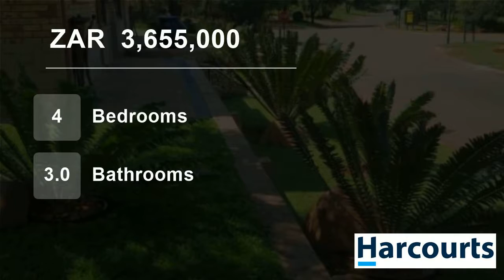4 Bedroom House For Sale in Rustenburg Central, Rustenburg, North West, South Africa for ZAR 3,65...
Web.Ref.NWR63442: A gorgeous 4 bedroom house in Buffelspoort, Eco Park with 3 bathrooms and 4 garages. Once in a lifetime opportunity. Just move in and stay. Call today for viewing!!